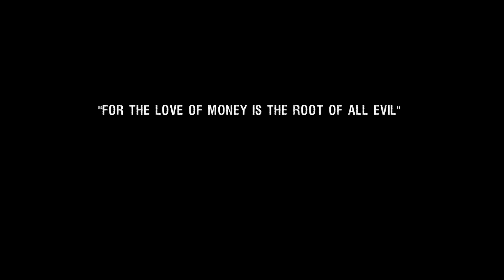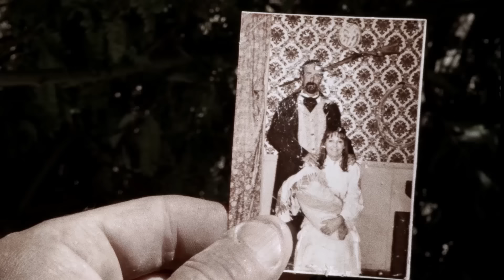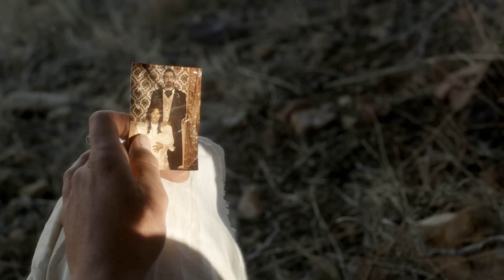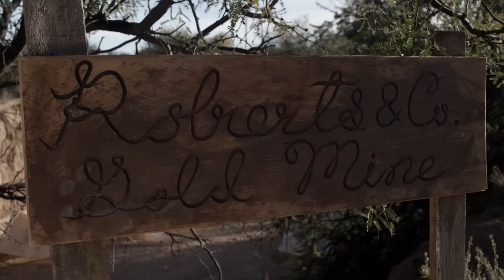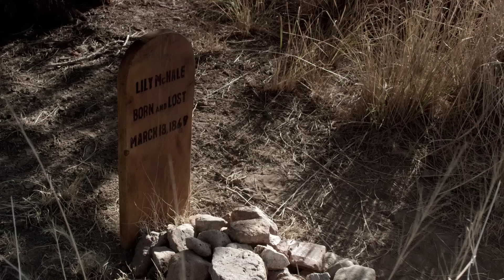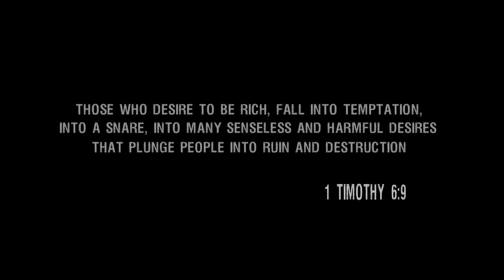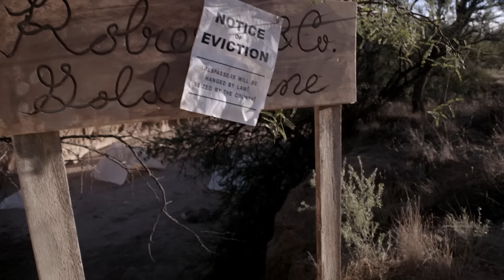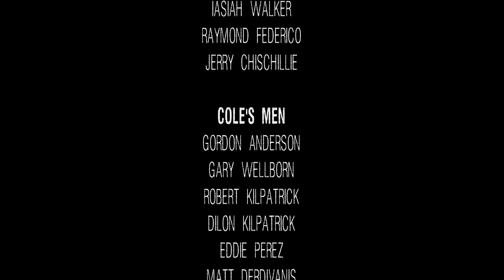Dead Men | MODERN WESTERN | Action | Cowboy Film | Wild West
Western Movie in Full Length: Dead Men - Set in the lawless Old West, a young man and his brother are forced on a journey to avenge the death of their father, protect the Apache tribe they have grown to love and reclaim the land and gold that is rightfully theirs.

Dead Men (2018)
Director: Royston Innes
Writers: Royston Innes, Ric Maddox
Stars: Ric Maddox, Aaron Marciniak, Richard O. Ryan
Genre: Action, Western
Country: United States
Language: English
Release Date: 2 January 2018 (USA)
Filming Location: Tombstone, Arizona, USA

Reviews:
"A very well-written and well-acted, beautifully produced story that moves fast and rides hard-but stops here and there for some truly awesome moments of drama, and even some humor in well-placed spots. There are certain scenes and shots that literally made me and my fellow viewers gasp. Satisfying and well-rounded in the classic Western style but with some new twists. The cinematography captures the epic sweep of the Old West and the characters are larger than life but in a very authentic way, the way a great Western should be. I highly recommend it!"
- written by "craigold" on IMDb.com

SUPPORT US!

MORE MOVIES!